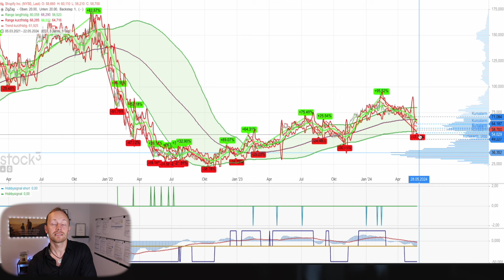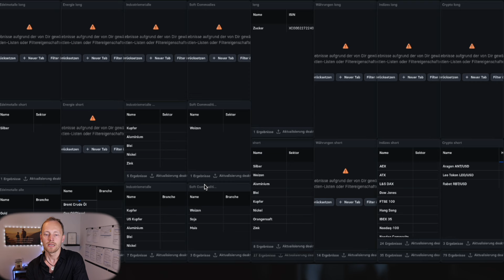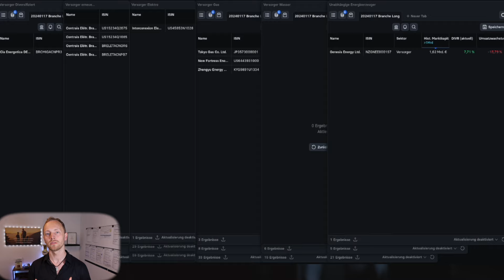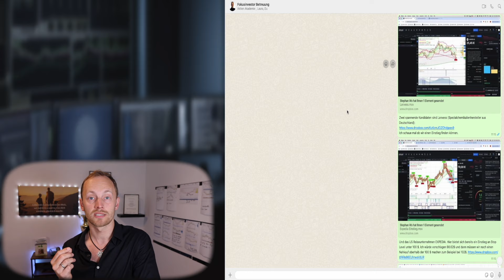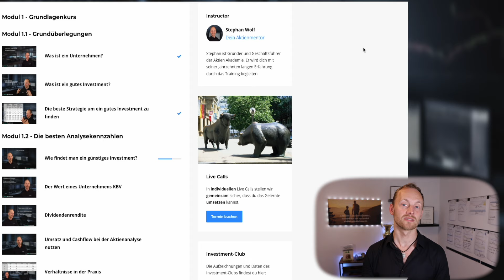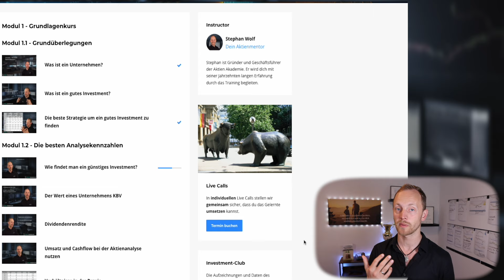Meine Betreuung | Erklärung und Strategien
Unsere Betreuung 250€ pro Monat

Buche das Jahresabo und du bekommst die Ausbildung dazu!

Timestamps